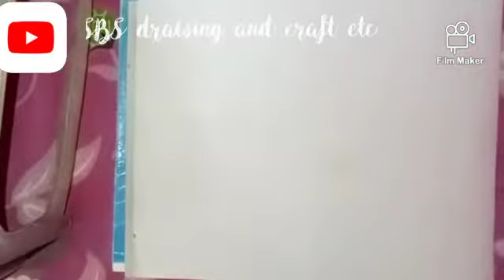A boy is saving a boy from drowning , beautiful drawing